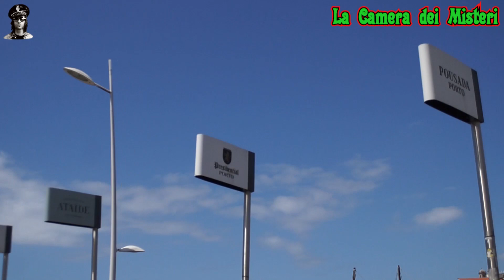VENI VIDI VINI - CdV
Prosegue il mio piccolo tour
della città di PORTO,
oggi dall'altra PARTE del fiume:
fiumi di VINO e sempre più in ALTO!
IORESTOACASA
ma conservo gli appunti di VIAGGIO :-]
Turkish Dance di Audionautix è un brano autorizzato
Per CONTATTI diretti, richieste e collaborazioni
SOCIALizziamo!
ASK.FM: MISTEROUGE
BLOGGER: CAMERADEIMISTERI
IGTV: MISTEROUGE
ATTREZZATURE MISTERIOSE:
Aiptek HD 14mp
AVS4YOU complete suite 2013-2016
Canon EOS 300D "Rebel"
Canon EOS 700D Rebel T5i
Canon EF 40mm STM
Canon EF 18-55
Canon EF 35-80
Canon EF 28-90
Digiarty WinX HD VC Deluxe
Manfrotto MM-compact RD
Neewer Set Filters 72mm
Pinnacle Studio 21 Plus 2017
Samsung HMX-F90
Samsung  VP-D381/X EF
Selecline DVR-228
Sony A5000
Tamron A14E
Tamron SP 17-50
Tamron FD 70-210
Scheda del PERSONAGGIO:
Occhi: castano-verdi
Capelli: neri
Alto: 1 metro e 79
Peso: 84 kg
Forza: 13
Destrezza: 9
Intelligenza: 3
Carisma: 19 :-p
Abilità: Bricolage, Leggere, Nientologia
Talenti: Lingua Affilata
Poteri: Aura Misteriosa di Energia Negativa,
Orsetti Gommosi, Resistenza al Fuoco,
Parlare con gli Animali, Prestidigitazione,
Guarigione Rapida, Animare Peluches